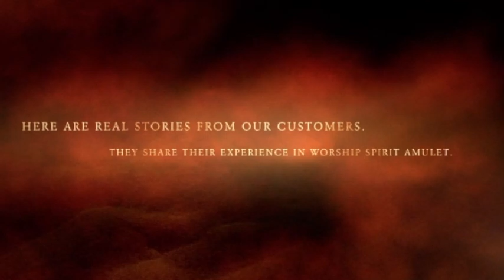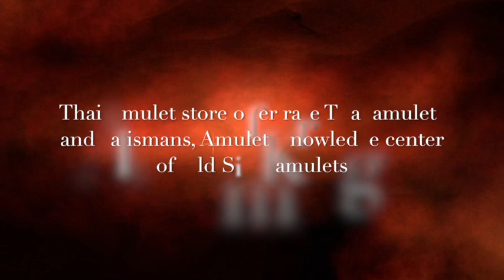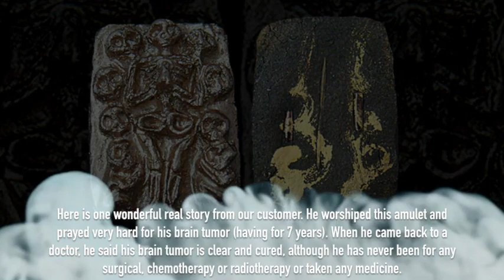Customers’ Spirit Power Experience!!!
Here are real stories from our customers. They share their experience in worship spirit amulet. Let’s see…
Maha Phood Prai Thong Amulet By LP Wet, Wat PhoThiChaiya Wanaram, Udon Thani Province